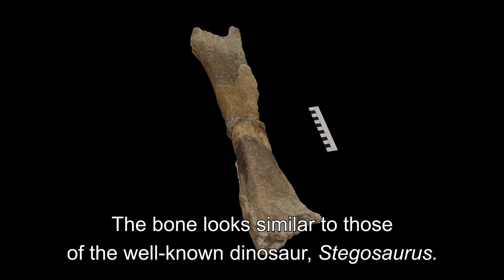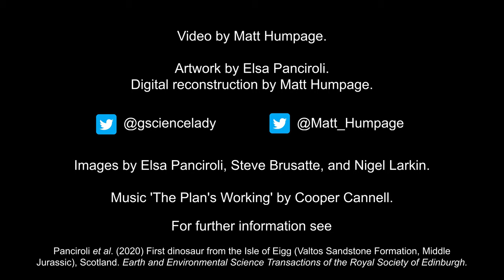First Dinosaur from Eigg, Scotland.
The first dinosaur fossil has been found on the Isle of Eigg. In August 2020 a team led by Dr Elsa Panciroli (twitter: @gsciencelady) described the limb bone, which was found on the shoreline of the island, and through through comparative anatomy and histology attributed it to a Middle Jurassic stegosaur. It has been nicknamed StEiggosaurus!

Dr Panciroli discovered the bone during National Geographic funded fieldwork. Although the Isle of Eigg is known for Jurassic marine reptiles and fish fossils (found by Hugh Miller & others), this is the first dinosaur. It was collected by a team from the University of Edinburgh, National Museums Scotland and Staffin Dinosaur Museum on Skye.

Although the bone was badly eroded, the team combined their expertise to narrow down the identification. The bone histology (microstructure) resembled a group of dinosaurs called thyreophorans, that incl. Stegosaurus. It was probably a juvenile animal, & bite marks show it was scavenged after death. Eigg was under a shallow sea in the Jurassic, so StEiggosaurus probably washed into the water after death.

Middle Jurassic fossils are globally very rare, making this an important discovery for Scotland. The fossil is now in the collections of the National Museum of Scotland, but a 3D model is available online, free to download.

Thanks to everyone involved, including the fieldwork team, funders, and the welcoming community of the Isle of Eigg.